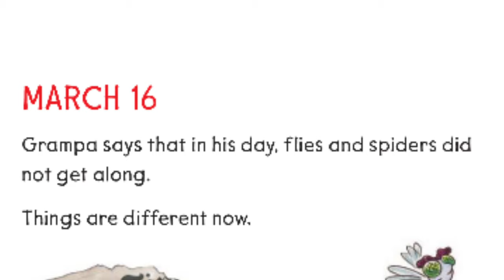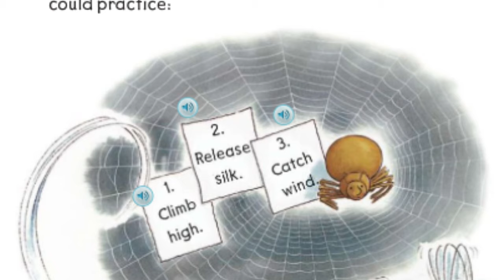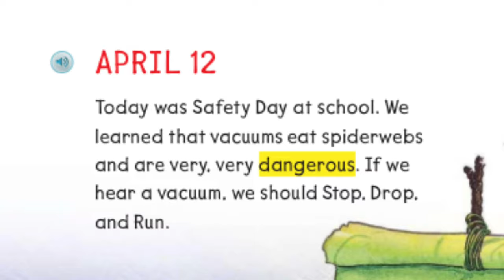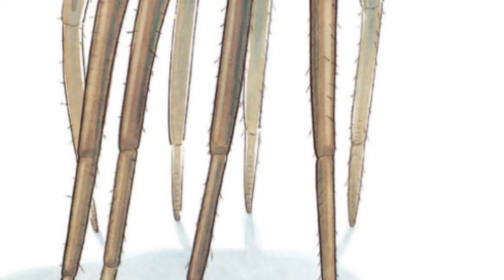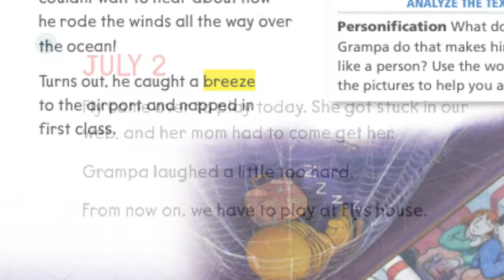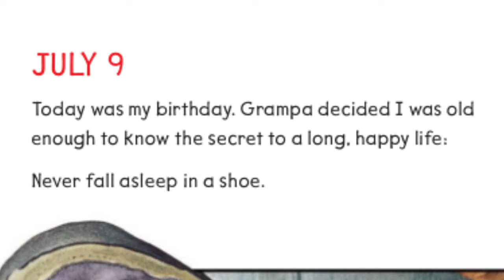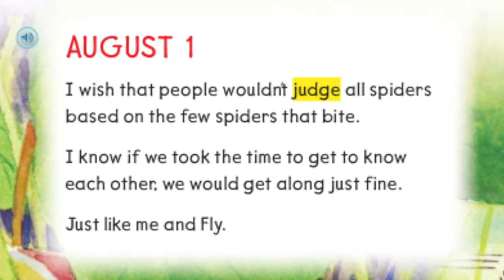DIARY OF A SPIDER Journeys AR Read Aloud Second Grade Lesson 4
Listen along as Mrs. Morris reads “Diary of a Spider” from the Journey's series, second grade lesson 4.